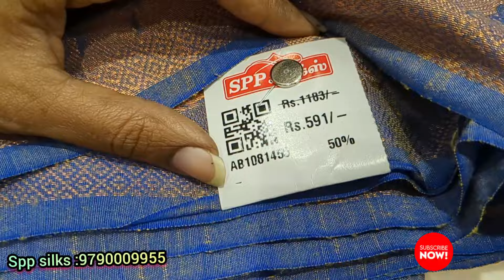Spp silks👌Flat 50% discount saree collections💕variety sarees variety collections